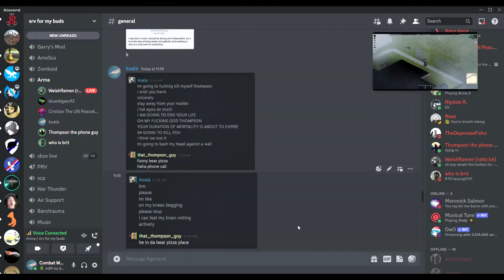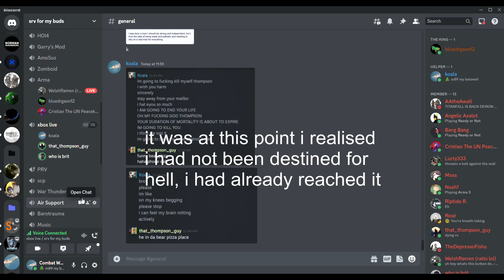general roblox tomfoolery #2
more in the style of a meowcore video, but it has clips from other games so it counts shut up

rember to lik n subscrib if u enjoyed the video!!1!